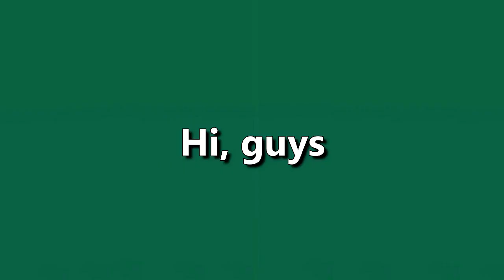A COFFEE CHARCUTERIE BOARD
If you usually offer coffee when you have friends over, you'll love this charcuterie board. It has everything you could want to accompany a hot cup of goodness!